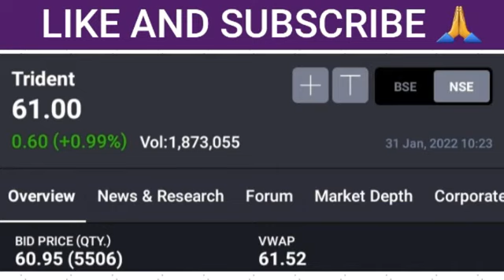trident share latest news | trident share price | trident share target